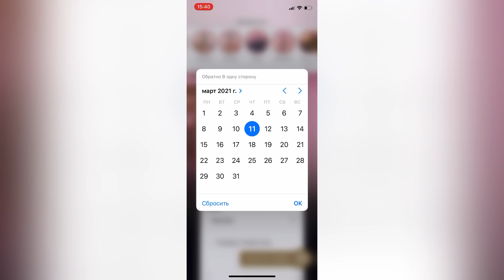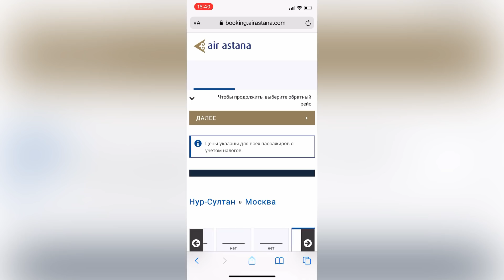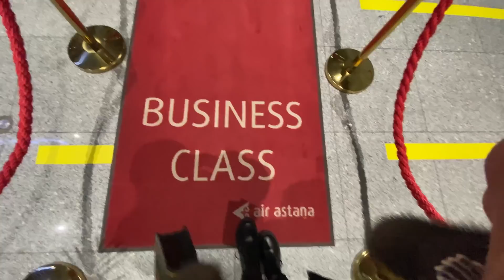Vlog Polecemo ✈️ Pao avion na nasem aerodromu 12 sati ranije!Nenormalne cene karata 😡!